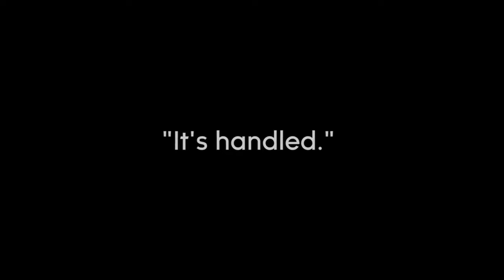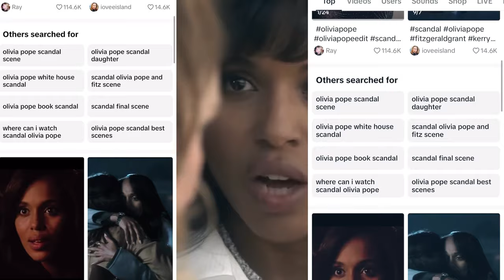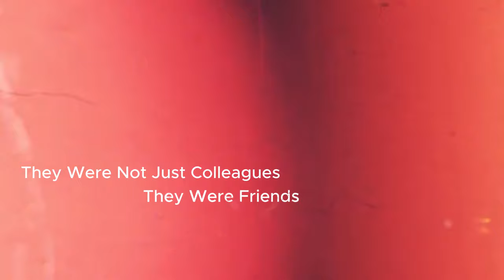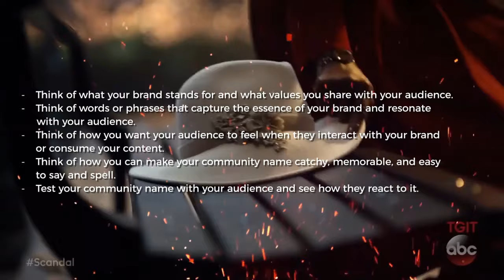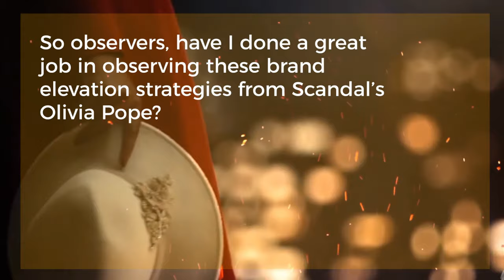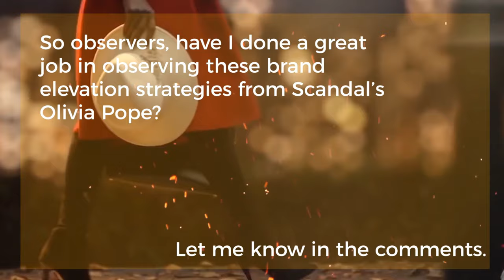The Psychology Behind The Branding of Olivia Pope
Inside The Mind Of Shonda Rhimes: The Psychology Behind The Branding of Olivia Pope

When you watch Olivia Pope on Scandal, the last thing that comes to your mind is branding strategy.

But did you know that the show’s creator, Shonda Rhimes, is a master of building and maintaining a strong brand strategy? In this video, we will analyze how Scandal leveraged branding to create one of the most iconic and influential female characters in television history despite her sometimes shady and questionable tactics. And the lessons you can learn from it for your own brand elevation.

Whether you are a fan of the show or not, you will learn valuable insights on how to craft a compelling story, communicate your values, and connect with your audience. So grab your popcorn and drink, and get ready to learn from the best.